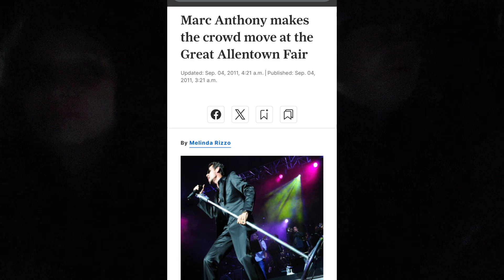Jeff Dunham : Still not canceled tour. Review